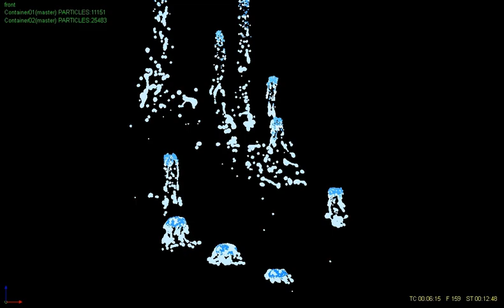RealFlow R&D : Rising bubbles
R&D with custom tool. Rising bubbles. Small bubbles rise slower than bigger. First test with custom Gravity plugin.
Other plugins used : IoNoise and some new tools...
Same tool as the other R&D videos with rockets and dissolving rockets and spheres